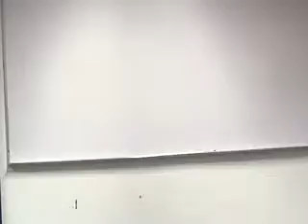《精辩8》 小组循环赛 中国广东省东莞市光明中学 vs 马来西亚雪兰莪巴生兴华中学 part1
辩题：马来西亚应取消征收消费税
正方：中国广东省东莞市光明中学
反方：马来西亚雪兰莪巴生兴华中学